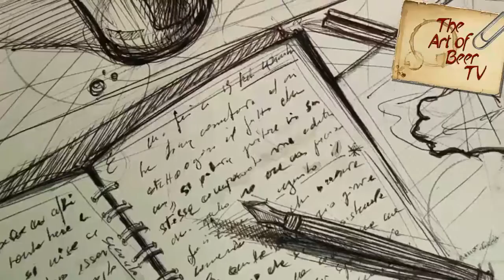Mumme Beer History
The first Web Serie about Beer History, exclusively - Mumme Beer History starts with Cord Broyhan who was an alchemist-brewmaster lived in the XVI century, watch the first web-documentary on his story. Now known as Mumme Beer, was created by Cord Boyhan. Here you can watch the first web documentary about Mumme Beer History